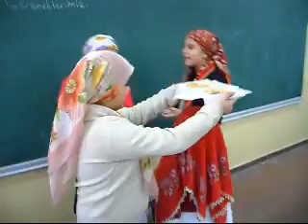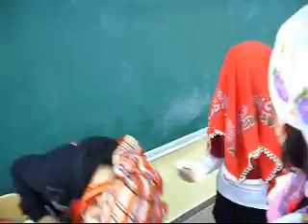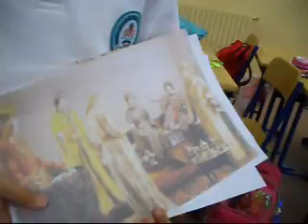GELENEK VE GÖRENEKLERİMİZ PERFORMANS GÖREVİ2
Nilüfer Koç ilköğretim Okulu 4E sınıfı  sosyal bilgiler performans ödevi